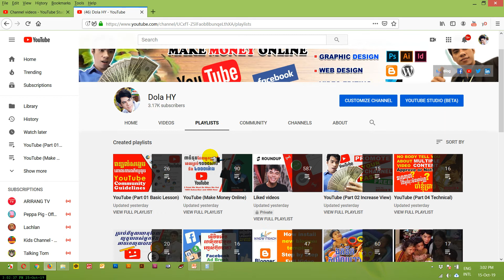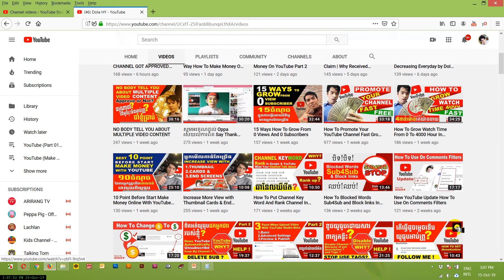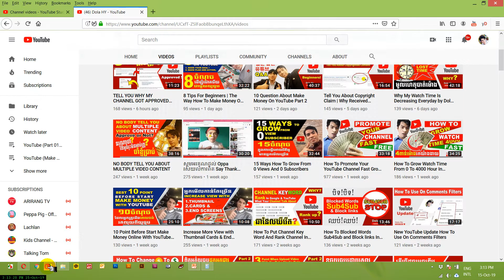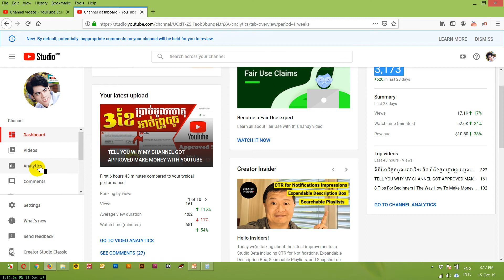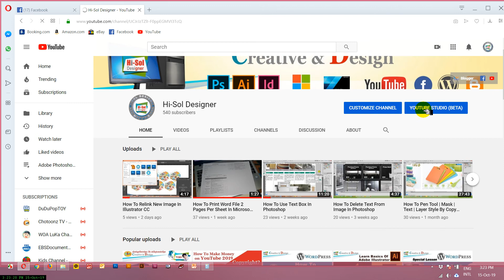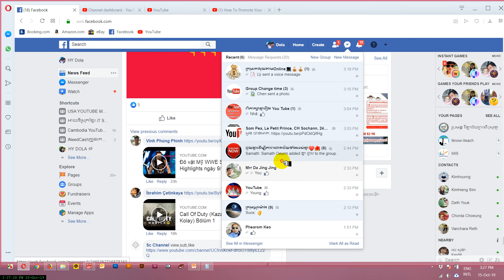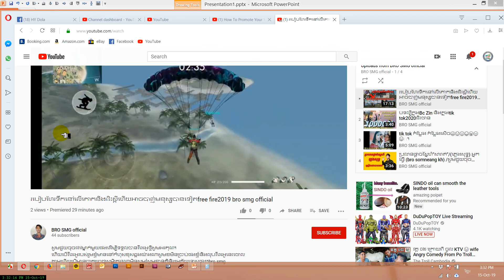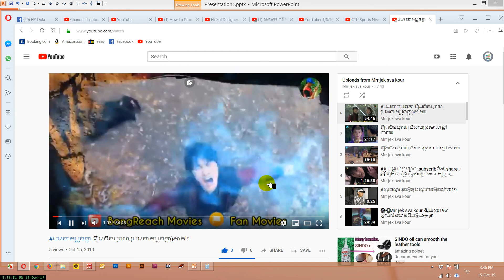How To Get 1000 Subscriber In 100 Days | It's Work Tips By Dola Hy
How To Get 1000 Subscriber In 100 Days  Or 1000 Subscriber in 10 Days| It's Work Tips By Dola Hy
DONE!!!
The way
We need to Share and join social media and Make relationship on internet

(3) អ្វីដែលអ្នកត្រូវដឹងបន្ទាប់ពីយូធូបអាប់ព្រូអោយរកលុយ

(4) វីធីដែលធ្វើអោយឆាប់ទទួលបានអ្នកជាវនិងអ្នកមើលច្រើន